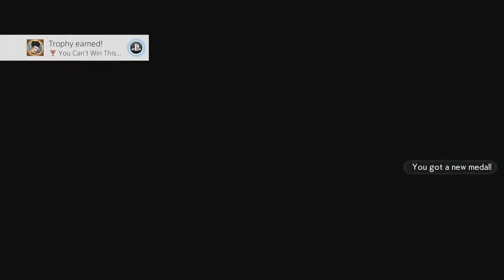Supreme Showdown Saturday Episode 35 The Number 1 God